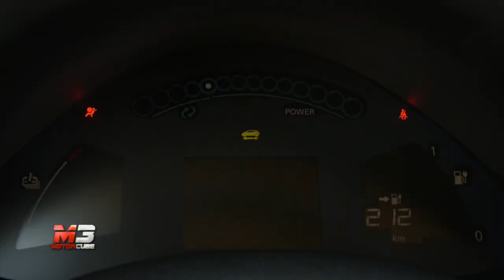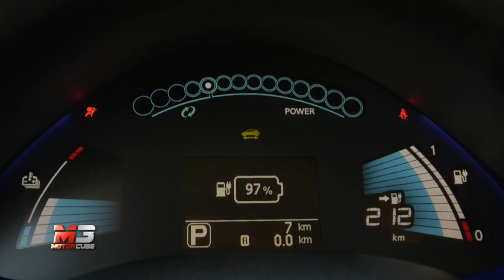NEW NISSAN LEAF 30 KWH 250 KM 2016 - LA NUOVA LEAF RACCONTATA DA JULIEN FOUCHER (ENG)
NEW NISSAN LEAF 30 KWH 250 KM 2016 - FIRST TEST DRIVE - JULIEN FOUCHER EV GENERAL MANAGER NISSAN EUROPE SPIEGA LE TECNOLOGIE DI BORDO DELLA NUOVA LEAF 30 KWH

JULIEN FOUCHER, EV GENERAL MANAGER NISSAN EUROPE, EXPLAINS THE ONBOARD TECHNOLOGIES OF THE NEW NISSAN LEAF 30 KWH (WITH 250 KM OF AUTONOMY)